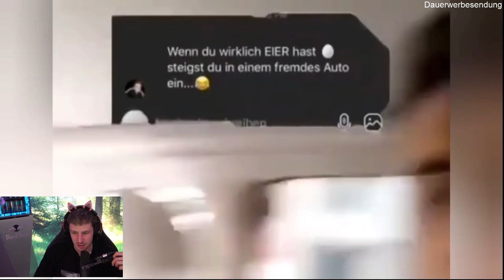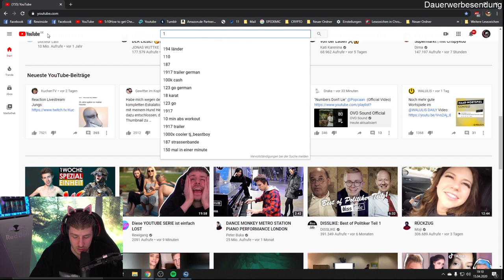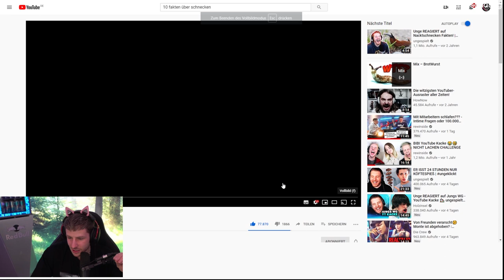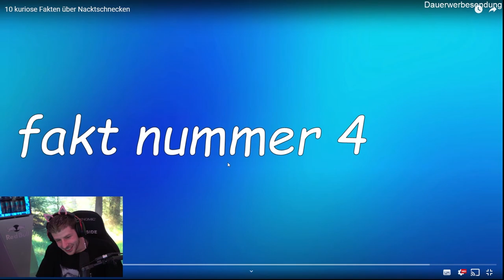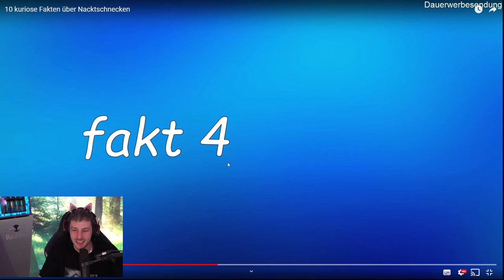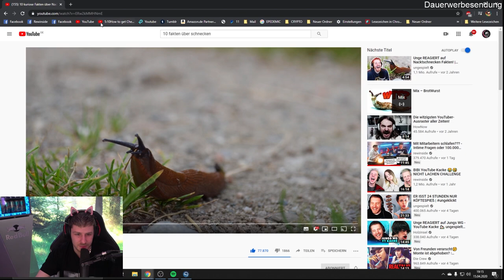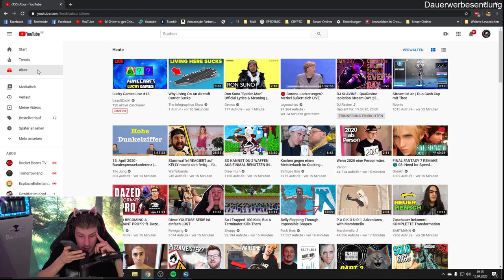Rewi REAGIERT auf Nacktschnecken Fakten!